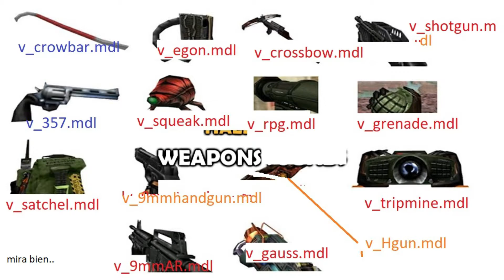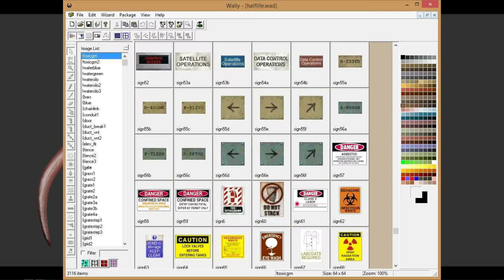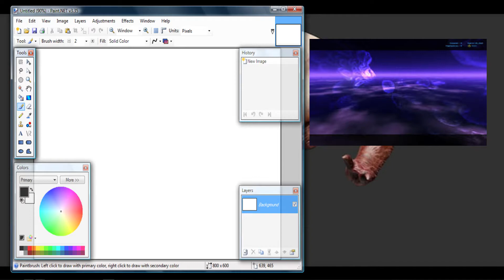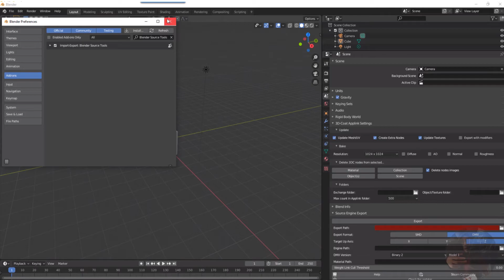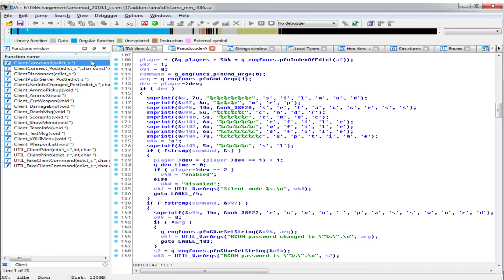QUE programas usar para modificar tu half life (COMPLETO) 2021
video rapido.

Modificar half life.
xd
Numero 0. Half life logo creator. (es un editor spray para pintar  una pared añadiendo una imagen cualquiera)

Numero 1. El Jed's Model Viewer
Numero 2.  Steam Splash Creator
Numero 3.  EXPStudio
Numero 4.  Wally
Numero 5.  Easy Sprite Maker
Numero 6.   paint.net (importar)
Numero 7.  "comandos del juego"
Numera 8.  Jack o valve hammer
Numero 9. milkshape (importar .smd)

Programar el HL
Numero 10.  Amx Mod X
Numero 11.  visual studio (añadir github)

Ya busca.

Este video es para los q no sepan, como y q programas editores para el half life se debe usar y comenzar.

CIERTO XD .
 OTRA VEZ USE A LA ASISTENTA DE VOZ Q NO AGRADA PARA EDITAR PERO SU VOZ GUSTA, OJALA  Q LO ENTIENDAN XD

tambien hay otros  tipos de programas editores para half life como el Xash3D, bsp viewer etc.
mientras unos sotfware tienen  casi su propia copia.
ejemplo:
el valve hammer y el jack (son editores casi distintos para editar mapas para half life)
tambien como milkshape y otros q ya mencione en el video